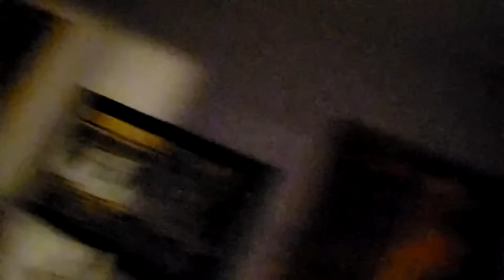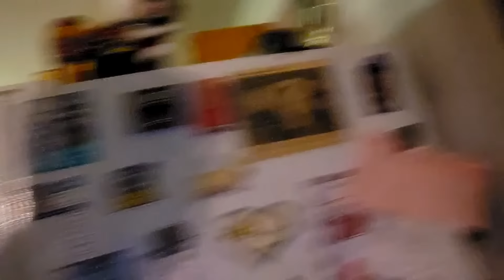February 2nd 2024 Nova Scotia Storm has Started